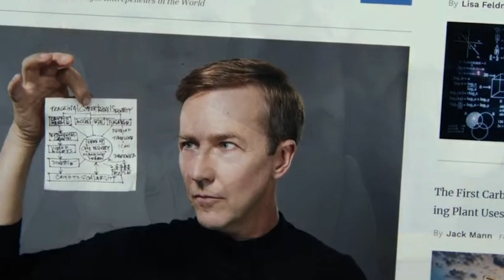Biggest Unanswered Questions From Glass Onion: A Knives Out Mystery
"Glass Onion: A Knives Out Mystery" has even more layers to peel back than its predecessor, but Kentucky-fried detective Benoit Blanc doesn't provide all the answers by the time the credits roll.

How did these people make it big? | 0:00
What did their company actually do? | 1:29
Did Birdie Jay take the fall for the sweatshop? | 2:49
Is Peg still working for Birdie Jay? | 4:11
How did the murders affect Whiskey's brand? | 5:21
Did Claire win her election? | 6:17
Did Lionel stop the launch of Klear? | 7:43
What happened to Miles? | 8:56
How did Helen's life change after the party? | 10:06